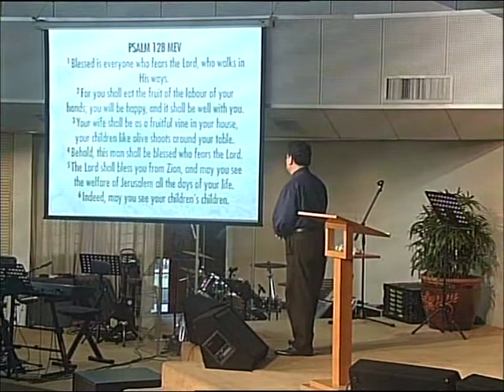A Blessed Life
Associate Pastor Raymond Yong's message at Saturday Worship Service on 16 September 2017 at Calvary Damansara Heights